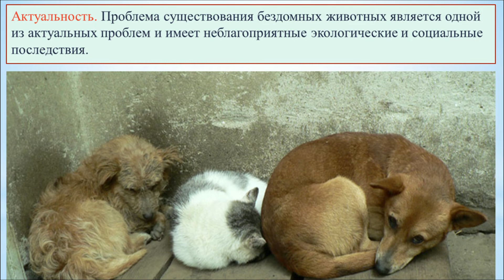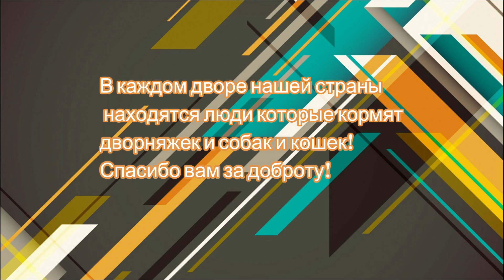2 ДЕКАБРЯ/ДЕНЬ ДВОРНЯГИ/ПРАЗДНИК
Это видео я посвящаю празднику День Дворняги, который состоится 2 декабря. Главная цель Национального дня дворняги — празднование смешанных пород собак, просвещение людей об их удивительных характеристиках и поощрение общественности к спасению дворняг. В каждом дворе нашей страны, находятся люди которые ежедневно кормят дворняг и кошек и собак. Спасибо вам за доброту!